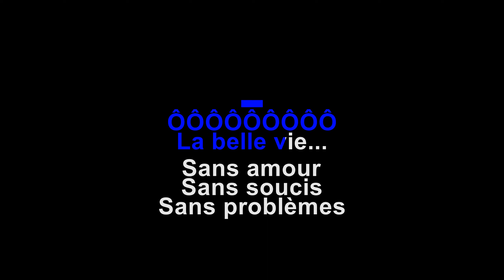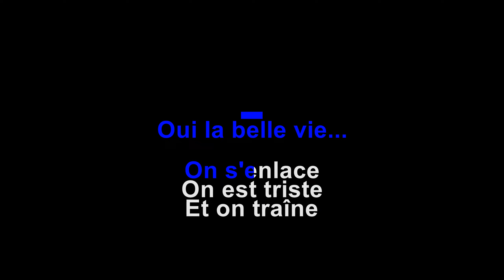Sacha Distel - La belle vie (Karaoke)